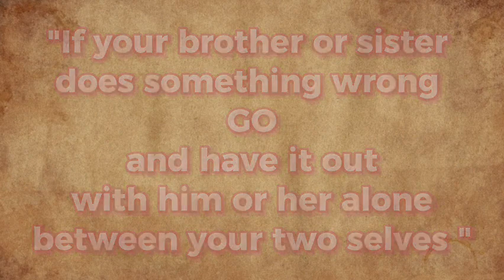One minute Gospel - Winning back